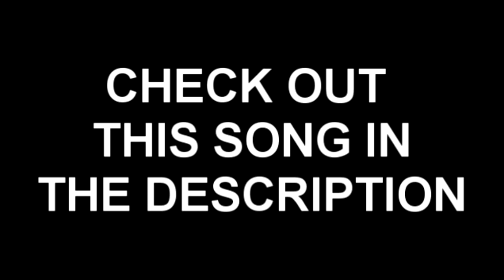PHINEAS AND FERB IN CALL OF DUTY COLD WAR GUNFIGHT ?!?!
We just decided to see what happens on the mics while playing gunfight on cold war lol
new song: ampl.ink/jEnOP